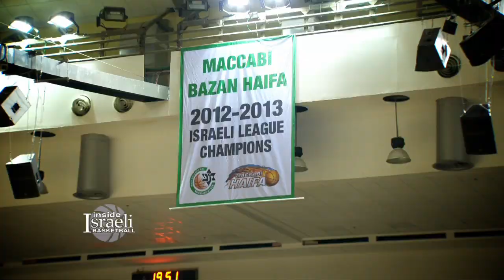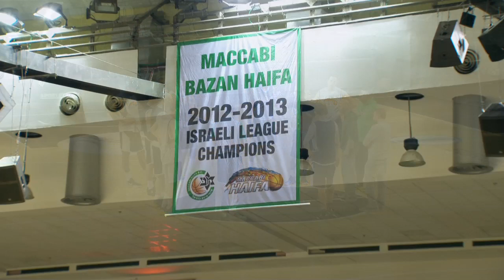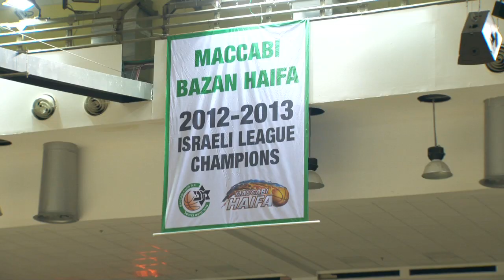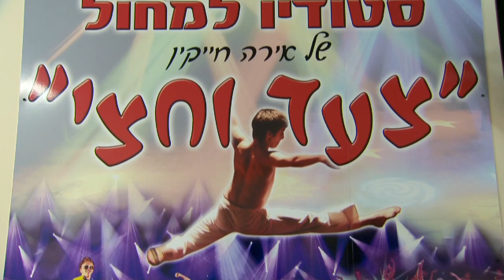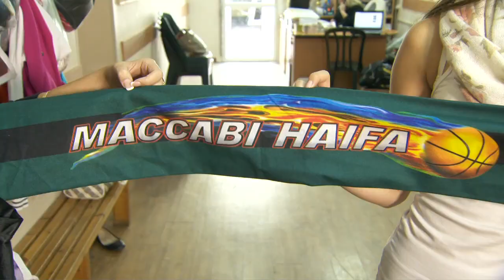Inside Israeli Basketball : Season 5: Episode 2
Maccabi Haifa's veteran point guard Moran Roth is featured in the show and the team's players Ike Ofoegbu and Ben Reis check out a Bedouin Village in Southern Israel.  Also, the episode gives an inside look at the award-winning Maccabi Haifa Dance Team.